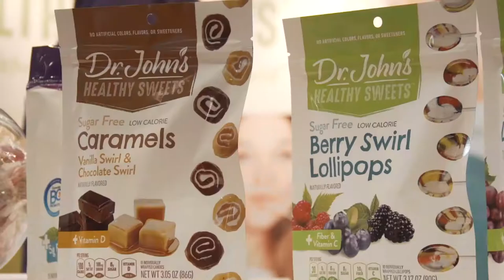Justin Gold of Justins on InspiredInsider with Dr. Jeremy Weisz